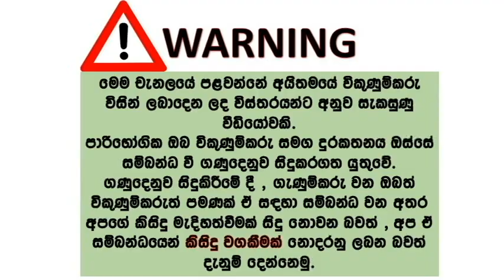ikman lk wahana | vehicle for sale in srilanka| Vahana sale srilanka